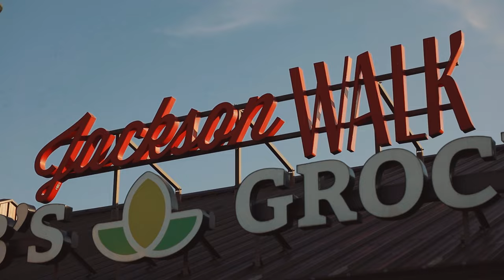Let's Explore Jackson TN - Alan Castleman helps you understand Jackson! [Jackson TN Video Tour]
Lets Explore Jackson TN together. Alan Castleman of Hickman Realty Group offers a city tour of Jackson to help you better understand Jackson TN. If you are considering moving to Jackson, or if you would like to visit Jackson, make sure to start here with this informative video tour. Once you have decided and planned your trip to Jackson, contact Alan Castleman and schedule an in-person community tour. Alan is a life-long Jacksonian and his knowledge of the area will help you better connect with the community, it’s offerings and it’s amenities. Alan Castleman is Jackson’s most trusted real estate agent with decades of experience and enthusiasm about this great West Tennessee community.